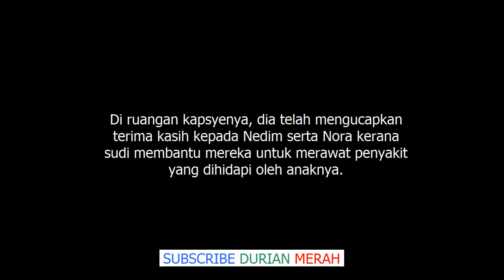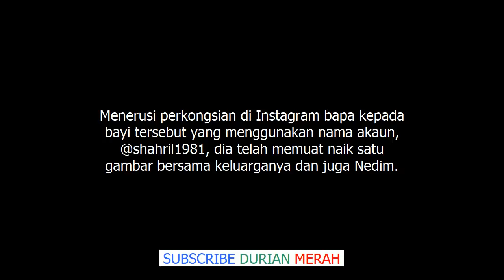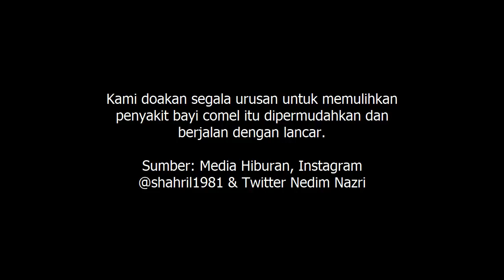Terima Kasih Boss Nedim & Nora Danish Sebab Sudi Bantu Kami – Bapa Bayi Hidap Penyakit Ekz